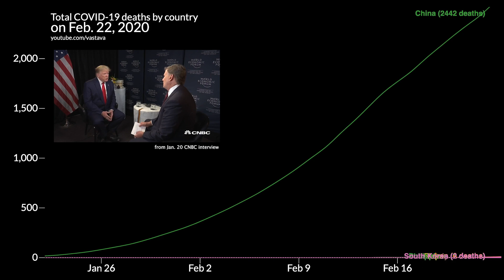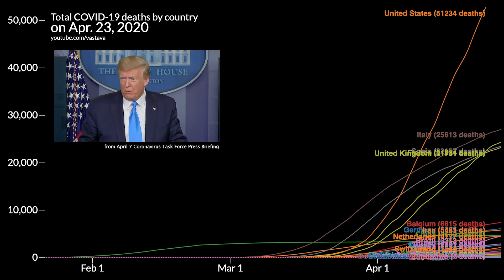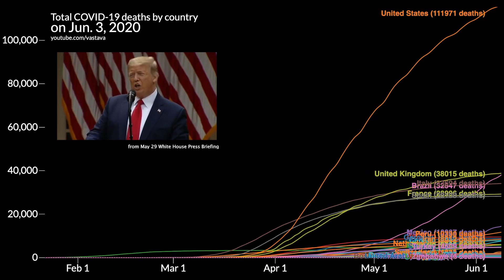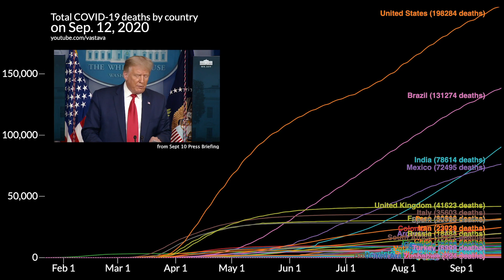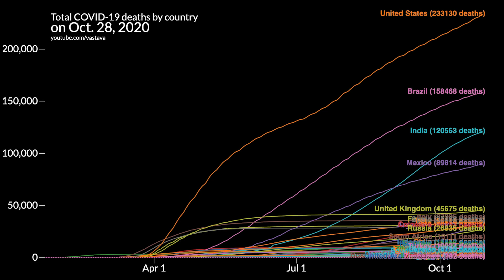Timeline of COVID-19 deaths by country (and Trump's comments on the virus)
An animated line chart race of coronavirus deaths by country from January until now, along with a timeline of Trump's responses and quotes regarding COVID-19.

This video was heavily inspired by carykh and Lessons From the Data. Check out their content!

Chart made using d3.js.